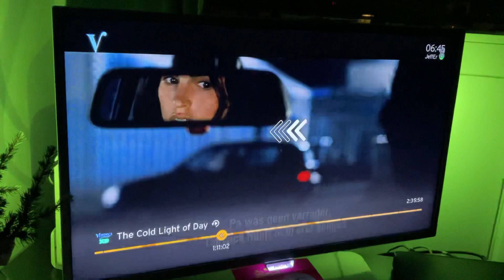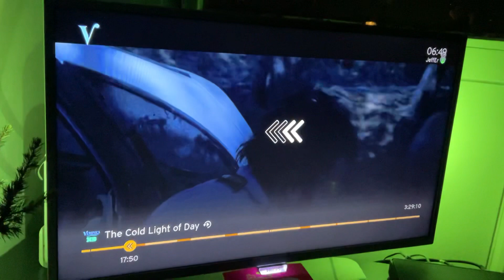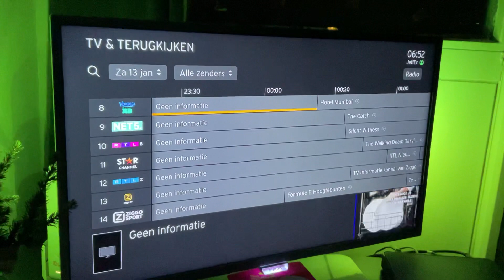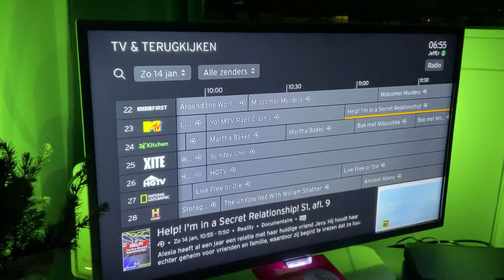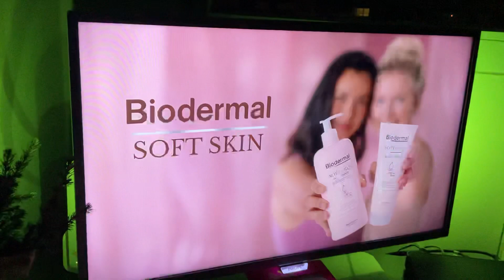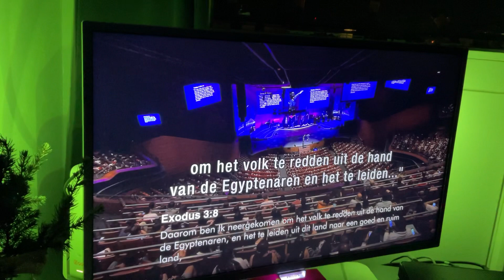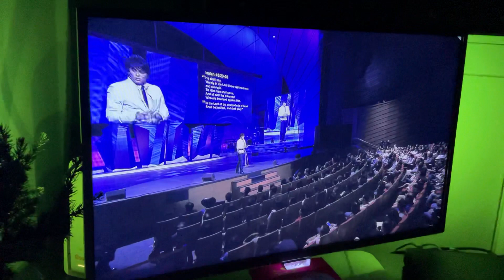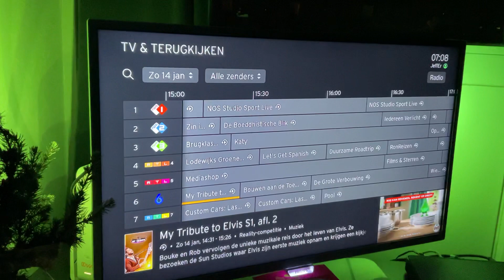21 January 2024